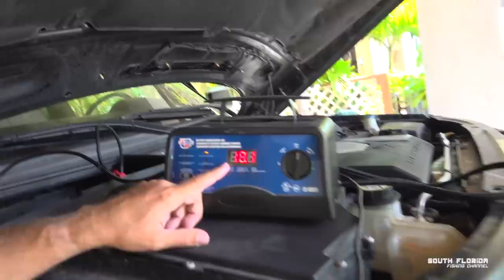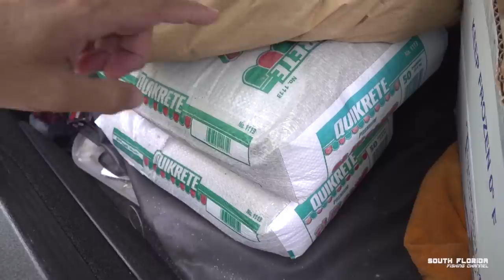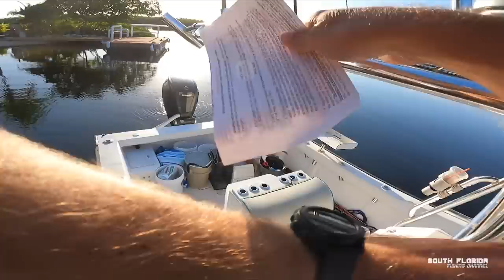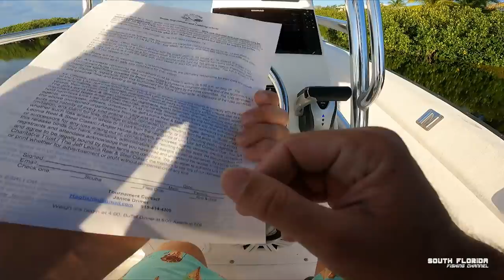I got SICK in a SPEARFISHING tournament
I head offshore to do some solo spearfishing, but get a little seasick. But that didn't stop me from ending this fishing episode with a catch and cook!
Timestamps:
0:20 - Grouper & Hogfish opening day
3:25 - chum balls for spearfishing
7:12 - Boat gear for spearfishing
17:42 - Getting Sea Sick
24:10 - Day 2 of spearfishing
28:34 - Shooting Dinner
32:02 - Cooking a whole blackened snapper

Heiko Winkler
100100 Overseas Hwy
PO 370697

and watch me open it on Live Stream. I stream every Wednesday at 8pm EST on this YouTube channel.

This is my first spearfishing tournament and I manage to get seasick while solo spearfishing. I do go back offshore on day 2 for some more solo spearfishing and I end up with a yellowtail snapper catch and cook!